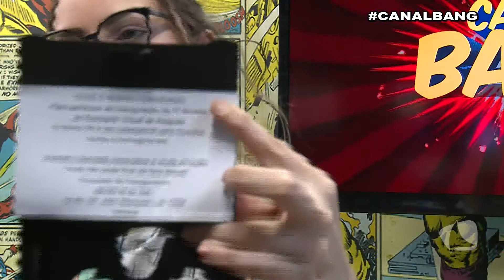CANAL BANG 20 09 18 BLOCO 01